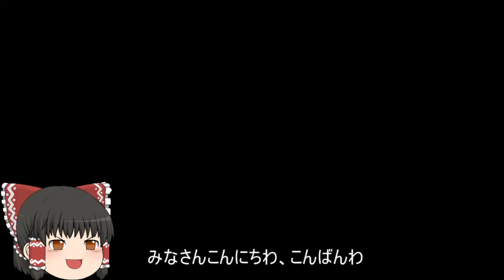機動戦士ガンダムオンライン[ゆっくり実況プレイ]（トリントン港湾基地）パート221